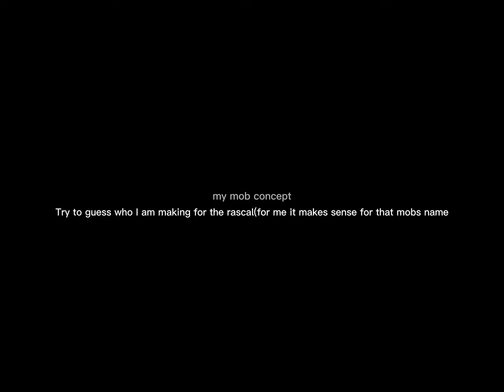Minecraft mob vote concept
Minecraft mob vote concept (the day I’m making this is when the sniffer was the only one that was released)